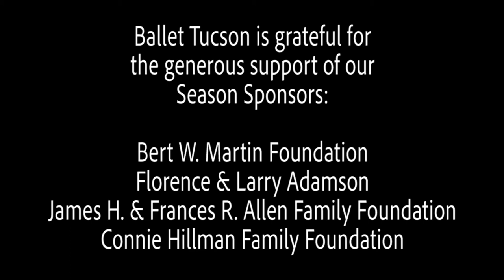Spring has sprung! 🌼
Happy First Day of Spring! What better way to start off the season than watching this collection of some of our springiest stage moments!

Performance videography by Carlos Terrazas (Terrazas Video)

Bert W. Martin Foundation
Florence & Larry Adamson
James H. & Frances R. Allen Family Foundation
Connie Hillman Family Foundation